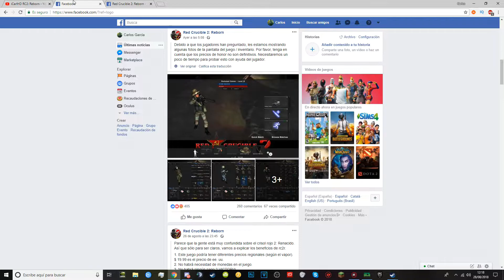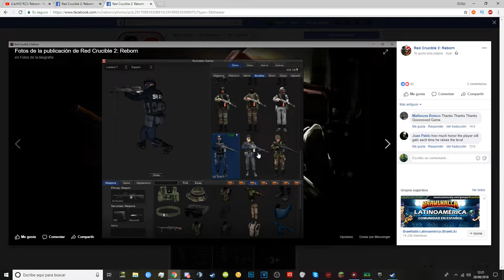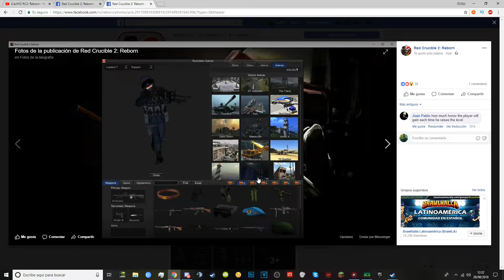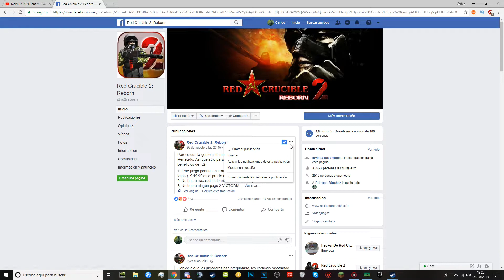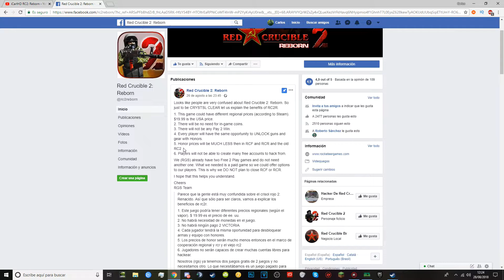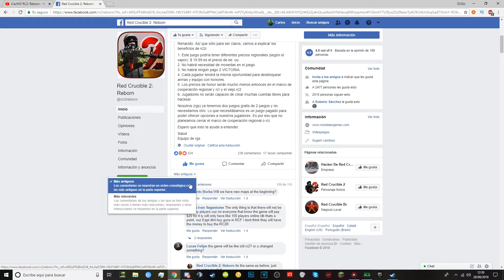Red Crucible 2: Reborn | ¡Nuevas Noticias Sobre el sistema de armas premium!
►►Contacta conmigo◄◄

►►Juega conmigo◄◄
Avisame por los comentarios :D